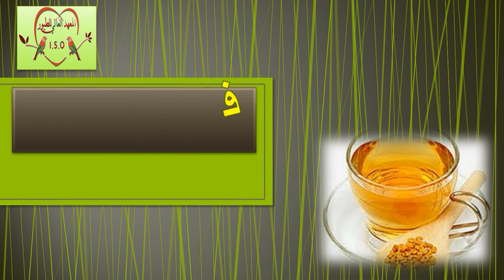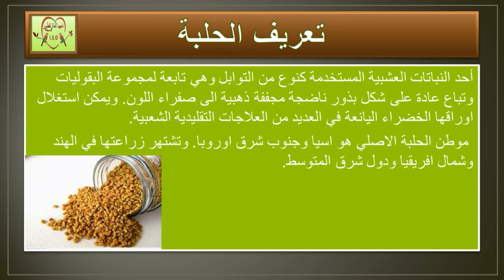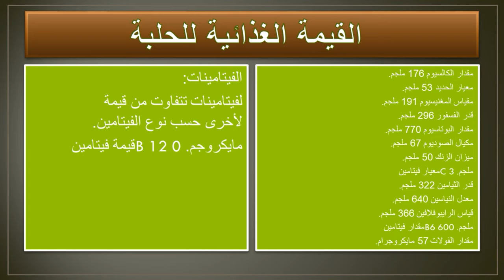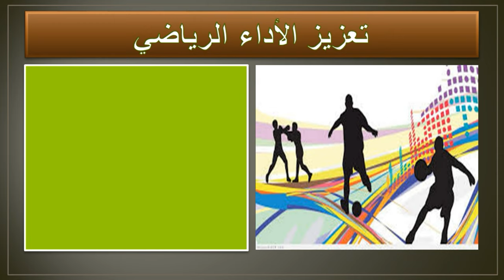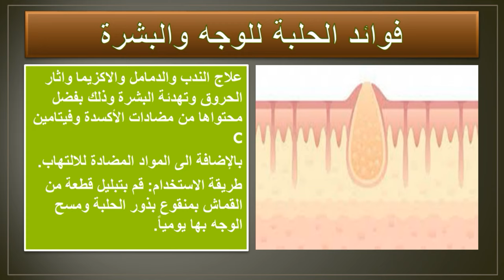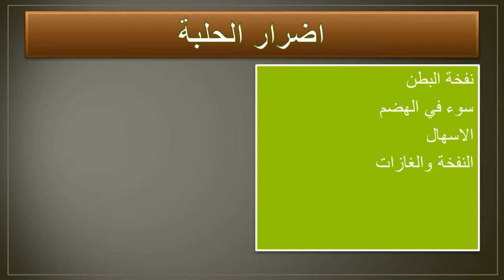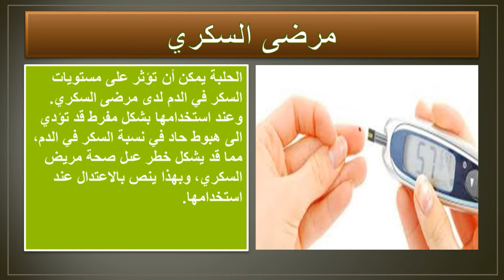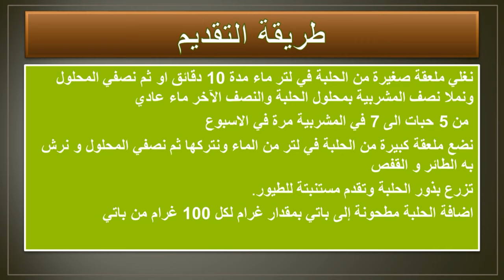شريط توغزة الأصلي مع فوائد الحلبة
شريط توغزة بجودة عالية من الموروث المراكشي الجميل، فعلا شريط جميل جدا ولكي تعم الفائدة أكثر استماع و تقافة في نفس الوقت سندرج موضوع الحلبة و اهميتها للطيور إضافة إلى أضرار الحلبة و فوائد الحلبة و كيفية تقديم الحلبة للطيور